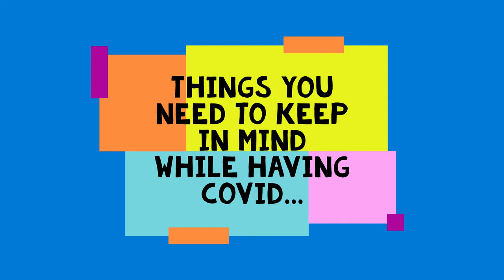Things you may not know about us PART 2